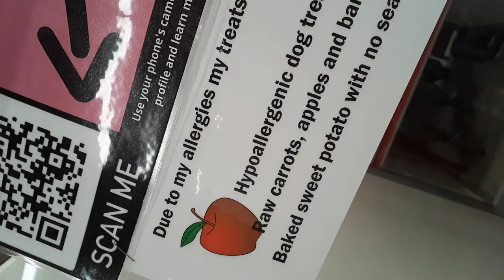Old film❤️Acorn 3 Yr Old A710564 Kennel 122 PACC Shelter red sna +❤️old film 20210130 160209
❤️Acorn 3 Yr Old A710564 Kennel 122 PACC Shelter red sna +❤️ Acorn really is lovely. She perks up lovingly when she hears PACC volunteers she knows around her kennel❤️ Acorn's so much more joyous & really can behave very wonderfully around people she knows when she leaves her kennel confines behind.❤️